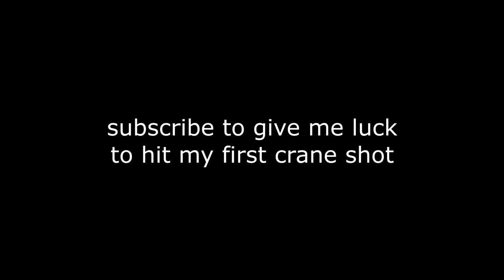This is TRICKSHOTTING on MODDED MW2... (Nostalgia)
I played modded Call of Duty: Modern Warfare 2 in 2022 and this happened... hope everyone enjoys this video and has a great rest of their day - make sure to subscribe with post notifications on AND leave a LIKE, COMMENT & SHARE if you enjoyed!

Do you remember Call of Duty Modern Warfare 2 trickshotting? This is what Modern Warfare 2 trickshotting looks like 10+ years later in 2022. In today's video, we'll be trickshotting on the free to play modded PC client of MW2 called IW4X going for Search and Destroy trickshot final killcams with my Twitch viewers in the SnR Servers, and we hit a bunch of insane trickshots with crazy reactions that reminded me of the golden days of Call of Duty trickshotting!